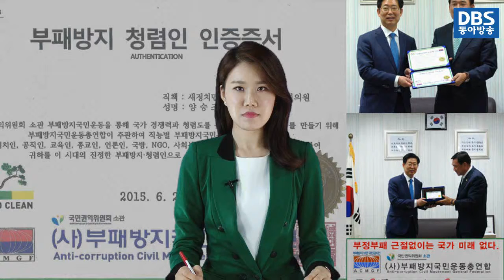20150630 DBS동아방송뉴스 : 양승조의원의 부패방지 청렴인 인증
부패방지국민운동총연합은 DBS동아방송 서울본사에서 새정치민주연합 양승조의원의 부패방지 청렴인 인증서 수여식 이 있었다고 밝혔습니다.
양승조의원은 국민권익위원회 소관 부패방지국민운동을 통해 국가 경쟁력과 청렴도를 높여 맑고 깨끗한 국가를 만들기 위해 기여하였으므로,
부패방지국민운동총연합이 주관하여 직능별 부패방지국민운동총연합을 조직하고 정치인, 교육인, 종교인, 언론인, 국방,

NGO, 사회복지, 경제분야, 공공기관 등과 협의하여 이 시대의 진정한 부패방지, 청렴인으로 선정되어 인증서를 받았습니다.

양승조의원은 “대한민국이 부패 없는 문화, 세계 일류국가, 선진국가가 될 것이라는 자부심을 갖고 있으며, 부패방지 문화의 확산으로

국회 투명지수 또한 부패방지국민운동총연합이 노력해서 10위권 안으로 올렸으면 하는 바람이 있다”고 말했습니다.

제작 : DBS동아방송
편집 : DBS동아방송 제작국
아나운서 : 임정연